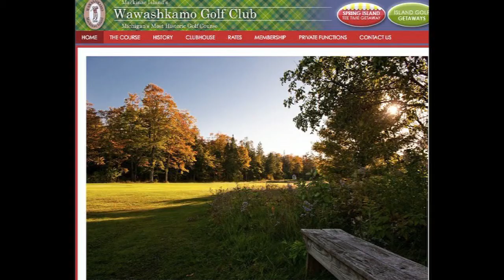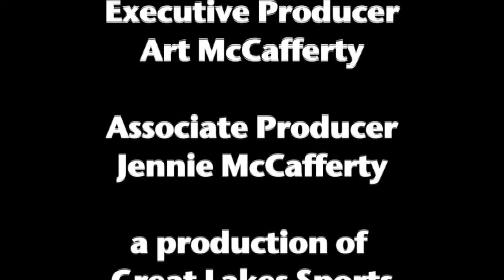Wawashkamo Golf Club - Oldest Golf Club in Michigan - Michigan Golfer TV - GLSP